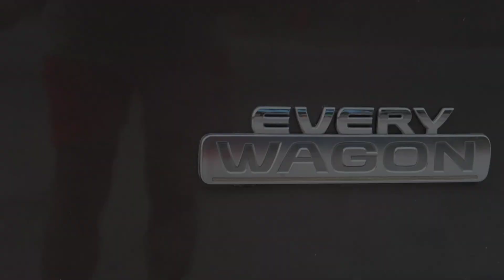DA64-W | 4x2 Automatic Turbo Dual Sliding Door | Black/Gray